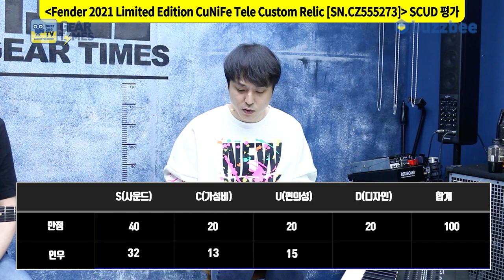[GearTimes 3239회] 펜더 Fender Custom Shop 2021 Limited Edition CuNiFe Tele Custom Relic [SN.CZ555273]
펜더 Fender Custom Shop 2021 Limited Edition CuNiFe Tele Custom Relic [SN.CZ555273]

0:00 오프닝
3:02 스펙(Spec)
3:54 사운드 테스트 (Sound test)
10:38 시연 (Demo)
12:22 한줄평
13:12 점수